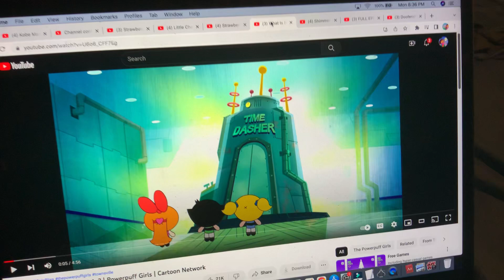The Powerpuffs Girls - Blossom’s Change Right